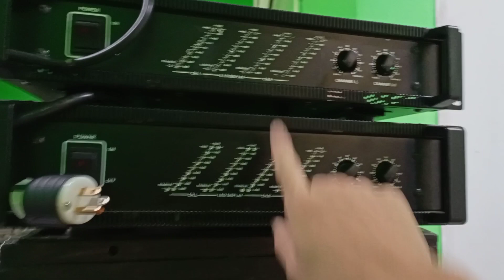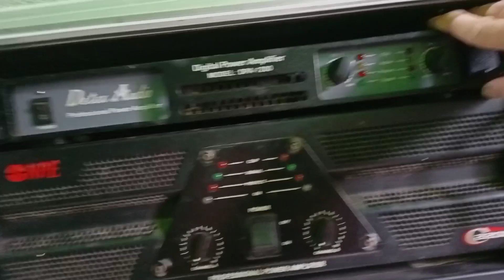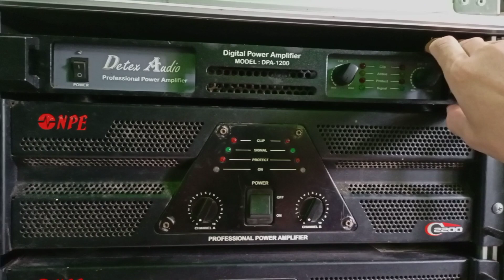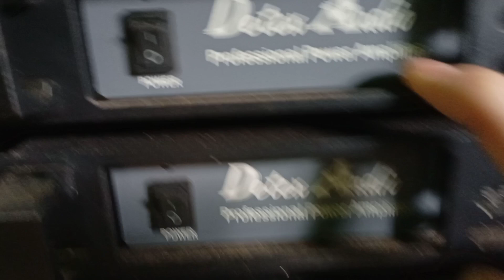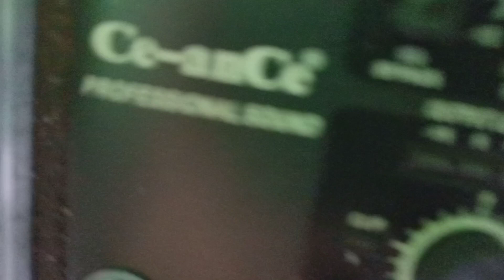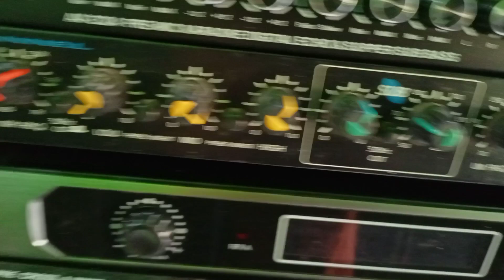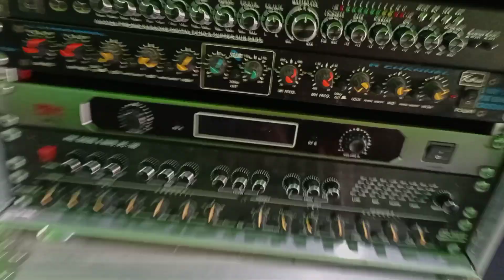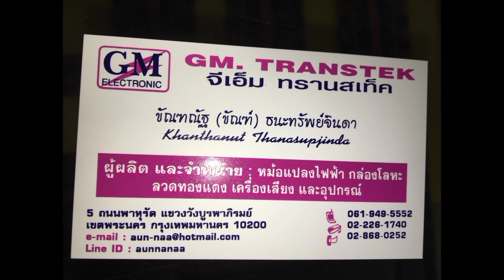รีวิวตู้ลำโพงเครื่องเสียงบ้านๆ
รีวิวตู้ผีกระแทกหลังกับเพาเวอร์แอมป์ถนนค่ายต่างๆ พร้อมกับแอมป์ประกอบ ST.sound สายทานซาวด์ 3200w. และ 1200w.